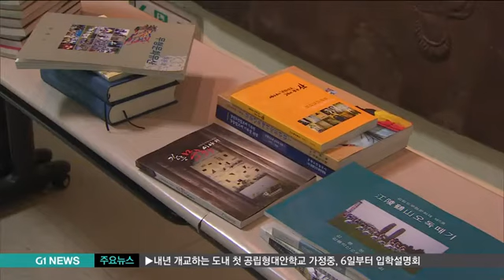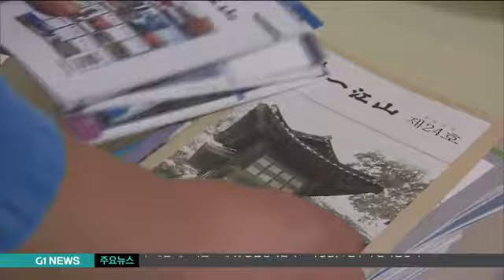예향의 고장 강릉 "역사를 찾아서.."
현재는 과거의 결과물이라고 합니다.

역사의 중요성을 강조한 말인데 역사는 미래를 가늠하는 귀중한 자료가 되기도 합니다.

강릉에서는 옛사진으로 과거의 모습을 되돌아보고,

또 예향의 고장이 책에서는 어떻게 표현되고 있는지 살펴보는 시도가 진행돼, 눈길을 끌고 있습니다.